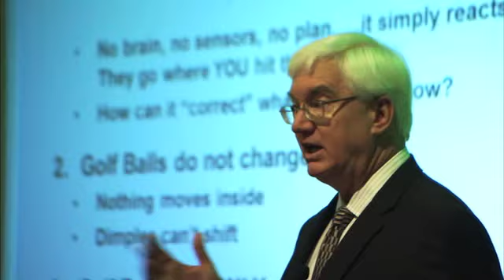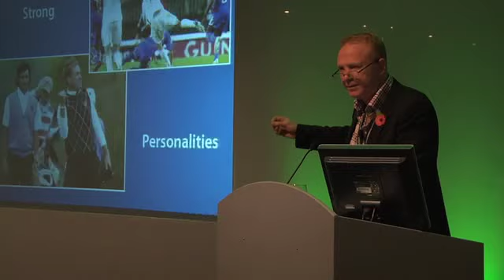The Golf Trade Show - Exhibitors' View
Influential figures from the golf industry's leading suppliers discuss the importance of The Golf Trade Show.

For more information on The Golf Show 2012, at Harrogate International Centre, October 9-11,